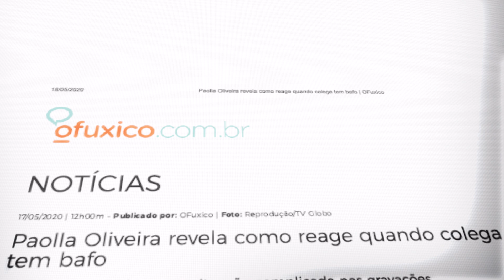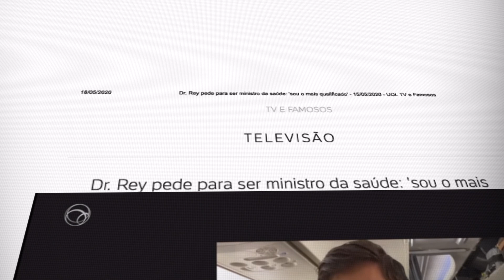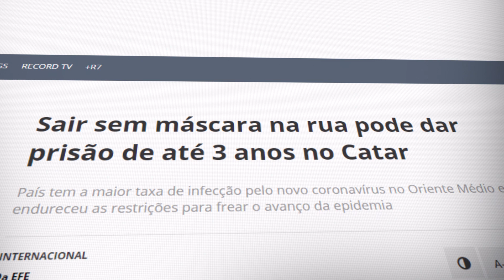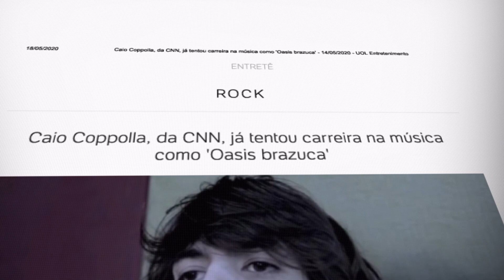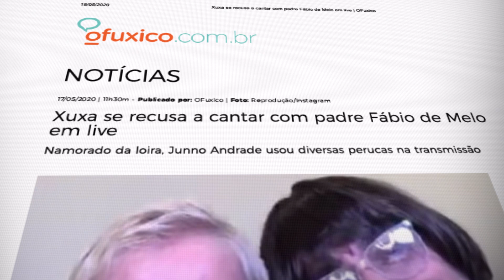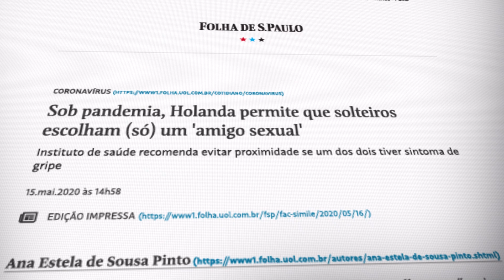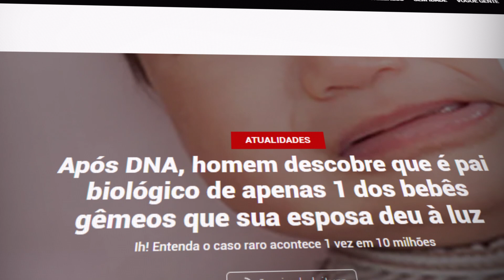DR. REY NA SAÚDE, BEIJO COM BAFO, CAIO COPPOLLA: NETO COMENTA NOTÍCIAS DA SEMANA | TUDO MENOS BOLA 4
Quarta-feira é dia de falar de tudo, menos de futebol! O Cascão me mostrou as notícias que estão bombando na internet para eu comentar, desde o Dr. Rey se oferecendo para ser ministro, até atriz falando de beijar o coleguinha com bafo. Assiste aí e descubra o que eu acho de tudo isso e muito mais no quadro "Tudo Menos Bola".